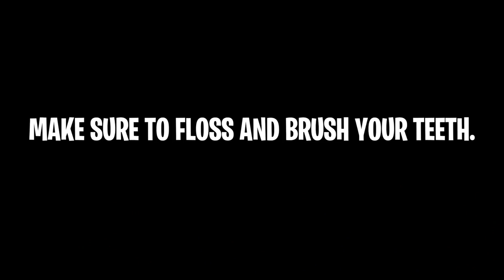fortnite dance flochub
fortnite dance graze